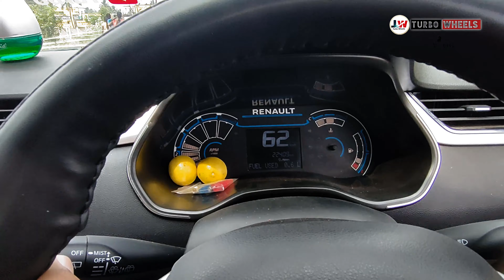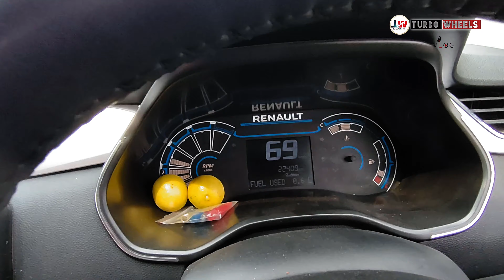EPISODE - 2 Long Travelகு Carர Ready பண்றேன் "WHEEL BALANCE & WHEEL ALIGMNET"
*) NCS TAMIL BGM Channel : 💛aga naga song love Bgm No copyright | ponniyin selvan 2 love Bgm No copyright | PS2 love song bgm